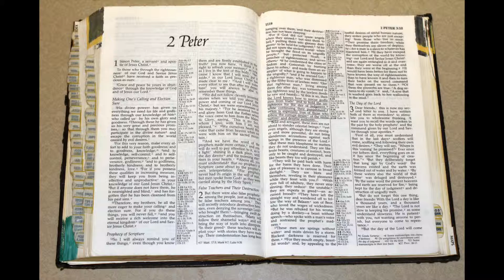Holy Bible - 2 Peter 1 : 1 - 21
1 Simon Peter, a servant and apostle of Jesus Christ,

To those who through the righteousness of our God and Savior Jesus Christ have received a faith as precious as ours:

2 Grace and peace be yours in abundance through the knowledge of God and of Jesus our Lord.

Confirming One’s Calling and Election
3 His divine power has given us everything we need for a godly life through our knowledge of him who called us by his own glory and goodness. 4 Through these he has given us his very great and precious promises, so that through them you may participate in the divine nature, having escaped the corruption in the world caused by evil desires.

5 For this very reason, make every effort to add to your faith goodness; and to goodness, knowledge; 6 and to knowledge, self-control; and to self-control, perseverance; and to perseverance, godliness; 7 and to godliness, mutual affection; and to mutual affection, love. 8 For if you possess these qualities in increasing measure, they will keep you from being ineffective and unproductive in your knowledge of our Lord Jesus Christ. 9 But whoever does not have them is nearsighted and blind, forgetting that they have been cleansed from their past sins.

10 Therefore, my brothers and sisters,[a] make every effort to confirm your calling and election. For if you do these things, you will never stumble, 11 and you will receive a rich welcome into the eternal kingdom of our Lord and Savior Jesus Christ.

Prophecy of Scripture
12 So I will always remind you of these things, even though you know them and are firmly established in the truth you now have. 13 I think it is right to refresh your memory as long as I live in the tent of this body, 14 because I know that I will soon put it aside, as our Lord Jesus Christ has made clear to me. 15 And I will make every effort to see that after my departure you will always be able to remember these things.

16 For we did not follow cleverly devised stories when we told you about the coming of our Lord Jesus Christ in power, but we were eyewitnesses of his majesty. 17 He received honor and glory from God the Father when the voice came to him from the Majestic Glory, saying, “This is my Son, whom I love; with him I am well pleased.”[b] 18 We ourselves heard this voice that came from heaven when we were with him on the sacred mountain.

19 We also have the prophetic message as something completely reliable, and you will do well to pay attention to it, as to a light shining in a dark place, until the day dawns and the morning star rises in your hearts. 20 Above all, you must understand that no prophecy of Scripture came about by the prophet’s own interpretation of things. 21 For prophecy never had its origin in the human will, but prophets, though human, spoke from God as they were carried along by the Holy Spirit.